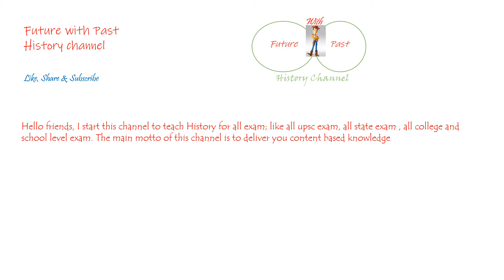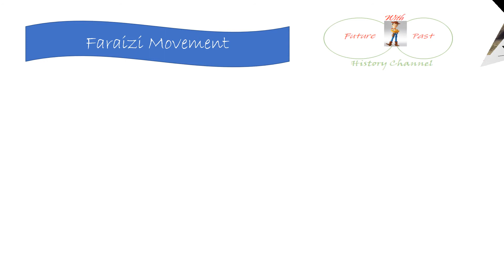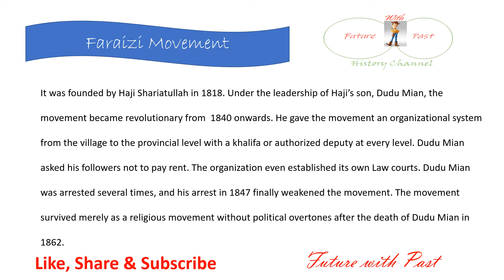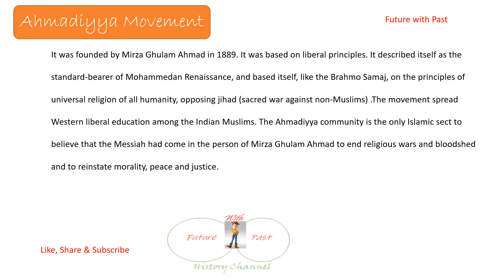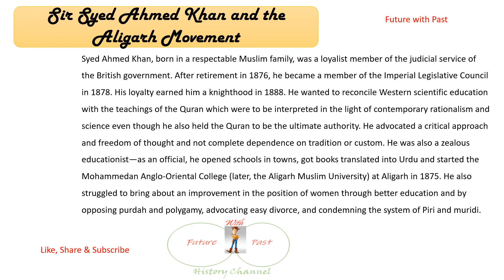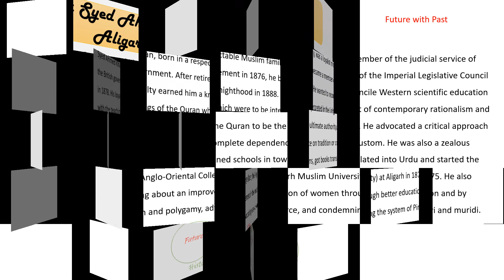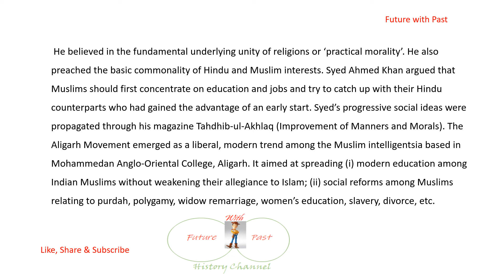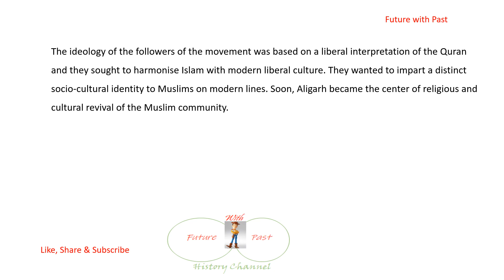Socio Religious/Cultural Reforms Movement in India in 19th Century For UPSC.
Hello friends in this lecture we discussed about socio religious cultural reforms movement in modern India in 19th century. In this lecture we discussed about ''Sir Syed Ahmed Khan and the Aligarh Movement ''. we also discussed Faraizi Movement & Ahmadiyya Movement. This lecture is imp. not only for UPSC but others govt. exam also. After watching this video you need to read some where else for these topics.